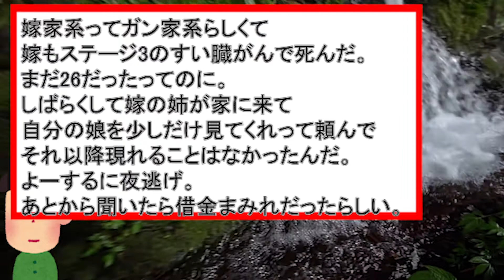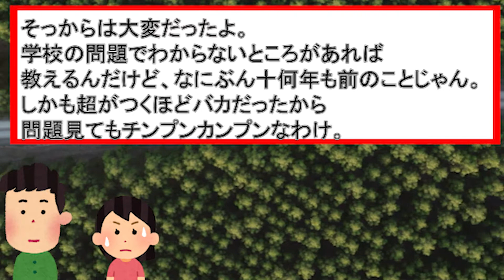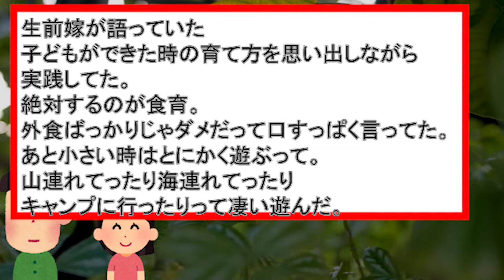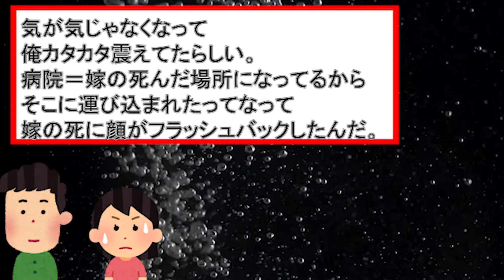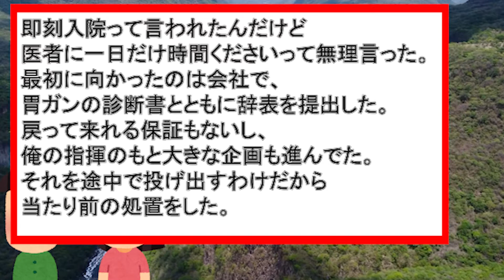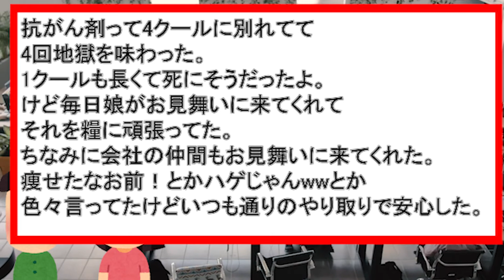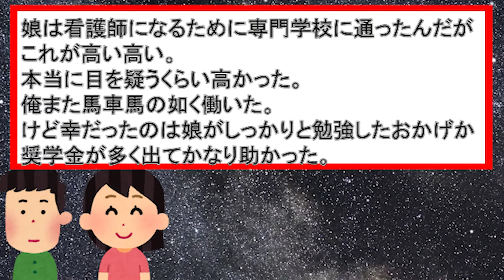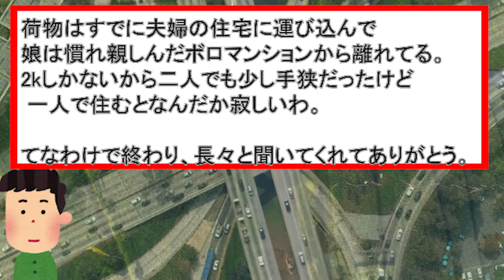【2ch感動スレ】父と娘の絆～自慢の娘が今日結婚した～【ゆっくり解説】聞き流し・作業用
感動スレ
父と娘の絆～自慢の娘が今日結婚した～

匿名掲示板２chには、誰かが書き残した手記があり、様々な人生の手記が書き残されている。
壮絶なものから、感動して涙が止まらなくなるものまで。
このチャンネルでは、そんな様々な手記を紹介していきます。
これを見たあなたの人生が、より豊かになることを願い、時には見習い、時には反面教師にして、これからの人生に役立てていただければ幸いです。

５チャンネル様に使用許諾を申請済みです。